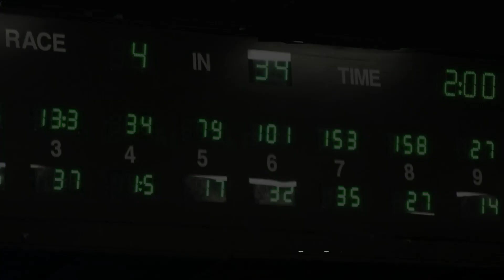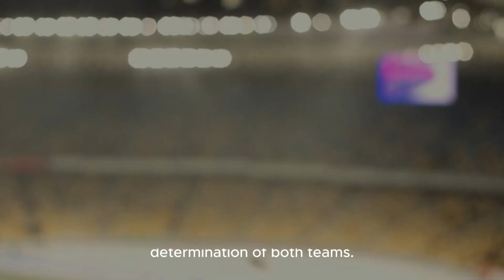Houston Texans Vs. Baltimore Ravens Game Highlights | Nfl 2023 Divisional Round - Nfl | Nf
Texans Vs. Ravens: Epic Divisional Round Showdown | Nfl Playoffs Highlights Description: Watch The Intense Showdown Between The Houston Texans And The Baltimore Ravens In The Divisional Round Of The Nfl Playoffs. Both Teams Brought Their A-game And Fought Tooth And Nail To Secure A Spot In The Next Round. Witness The Exhilarating Highlights, Jaw-dropping Plays, And Incredible Game-changing Moments. Don't Miss Out On This Must-watch Nfl Action! texans ravens nflplayoffs divisionalround highlights Tags: Texans, Ravens, Nfl Playoffs, Divisional Round, Highlights Houston Texans Vs. Baltimore Ravens Game Highlights | Nfl 2023 Divisional Round - Nfl | Nfl Playoffs: Houston Texans Vs Baltimore Ravens - An Epic Divisional Round Showdown!